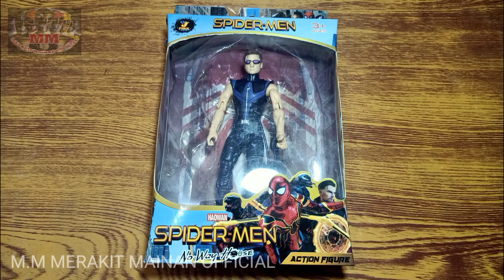MERAKIT MAINAN !!! FOTO-FOTO MERAKIT MAINAN OFFICIAL/thumbnail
merakit mainan dan memainkan mainan

merakitmainan,foto,tubnail
merakitmainan,ironman85,blackphanter
hulkgray,ironman85,hulkbushter
hulksmash,roketracoon,groot,buckybarnes
merakitmainan,kepalaavengers
mark50,blackphanter,hawkeyes
merakitmainan,blackphanter,hawkeyes
merakitmainan,blackphanter,avengers
merakitmainan,unboxing,blackphanter